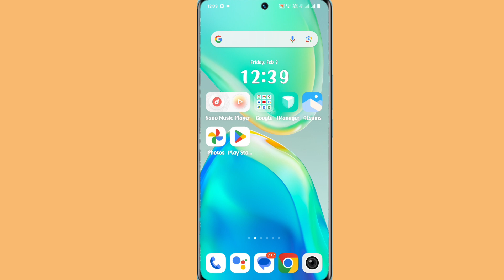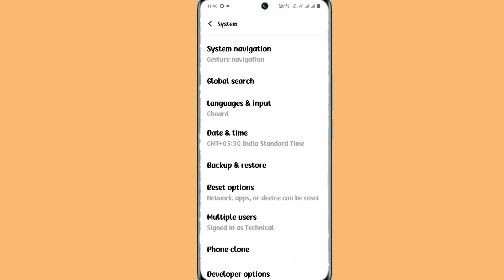vivo y28 device control use kaise kare | how to enable device control on vivo y28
My Camera

My Trypod
My Light